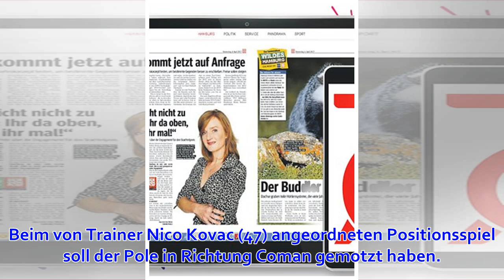Beim Geheimtraining: Bayern-Stars prügeln sich nach Auseinandersetzung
Beim Training der Bayern gab es eine heftige Auseinandersetzung. München - Eigentlich sollte die volle Konzentration der Bayern dem Auswärtsspiel am Sonntag (15.30 Uhr) bei Fortuna Düsseldorf gelten. Doch die Profis des Rekordmeisters scheinen ihre Aggress...